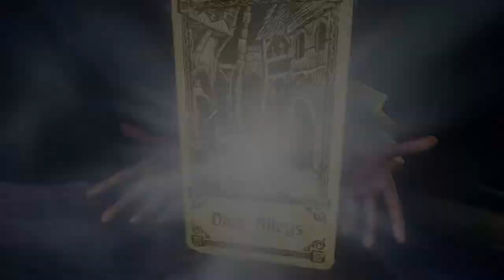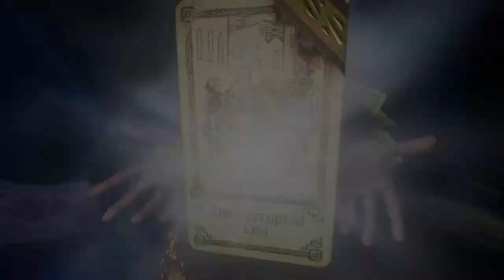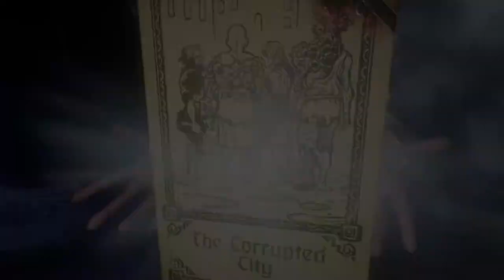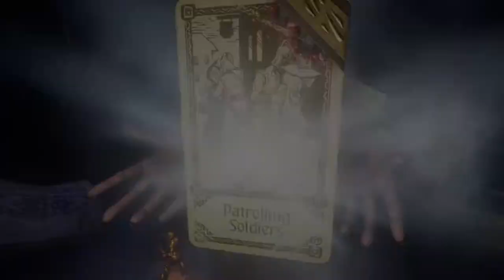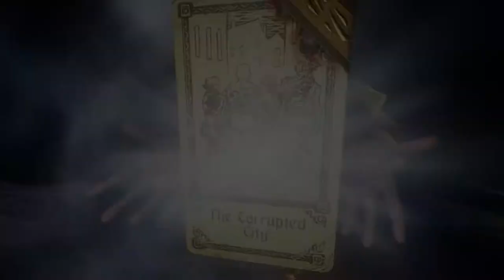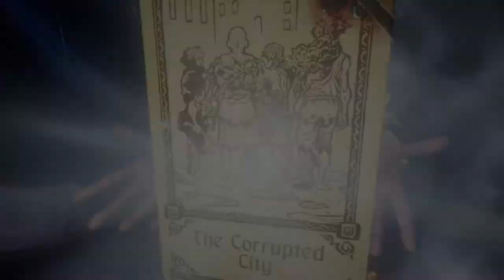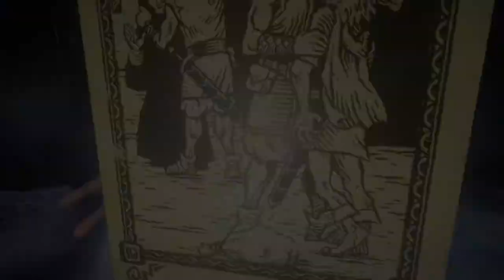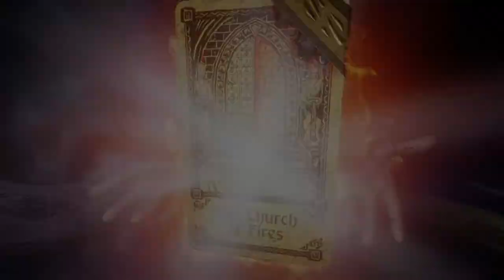Evna Plays Hand of Fate 2 Episode 86 The Moon